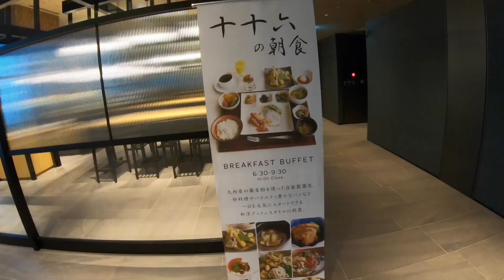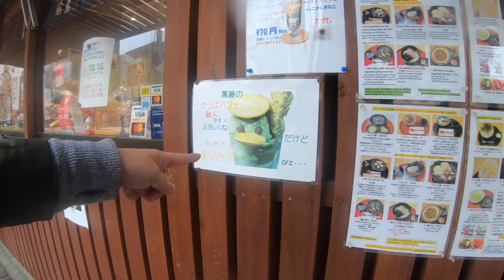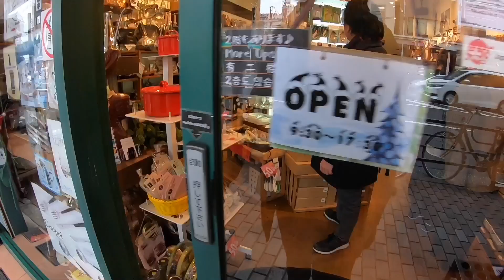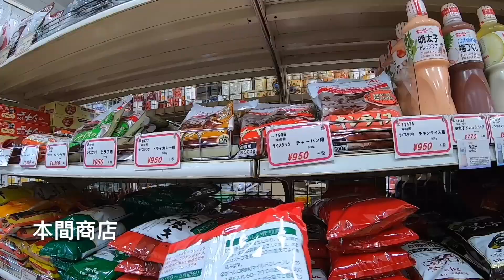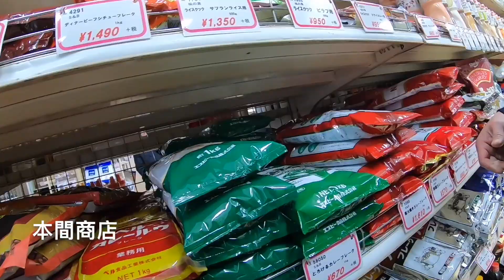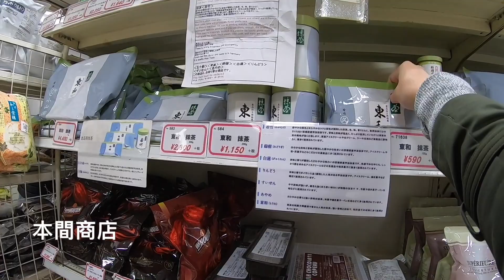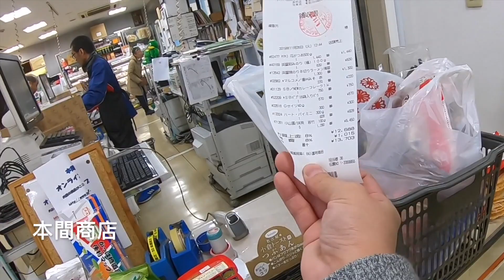東京合羽橋道具街「2019東京小旅行ep2」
20191123東京旅遊ep2
翔太の卡將的廚房日記